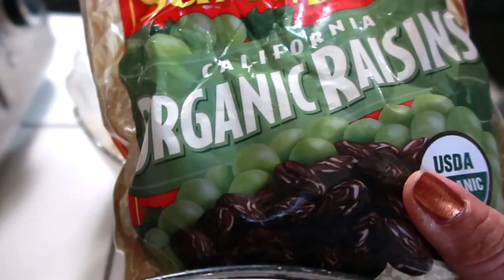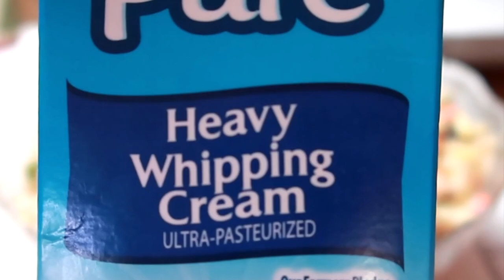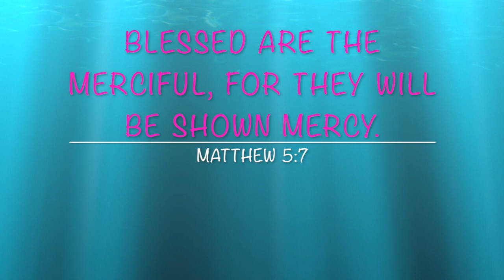How to make Macaroni Salad Filipino style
How to make macaroni salad